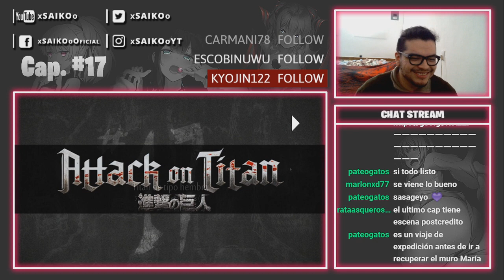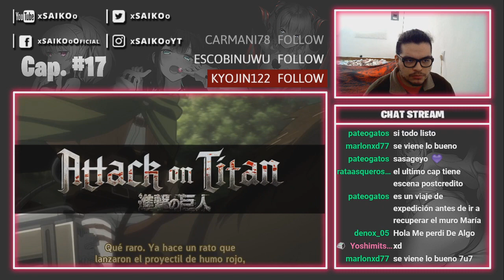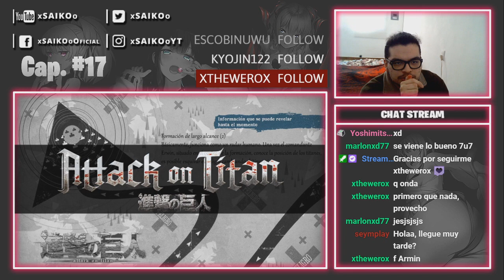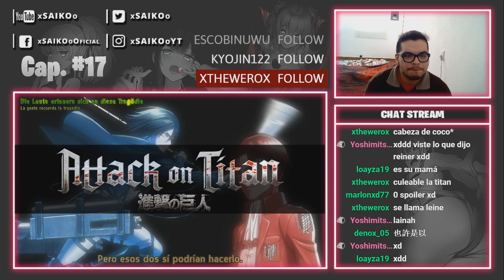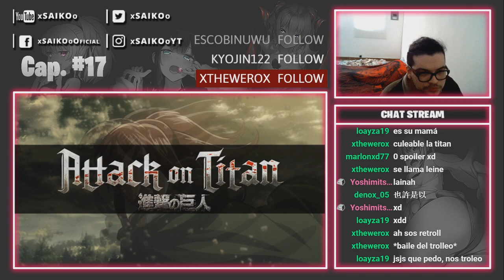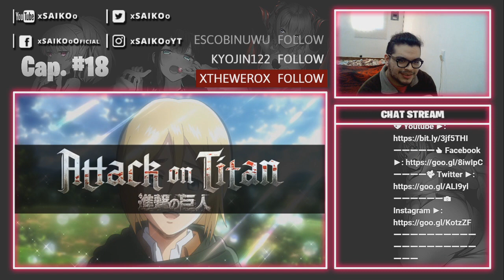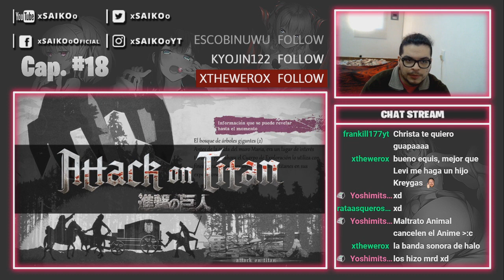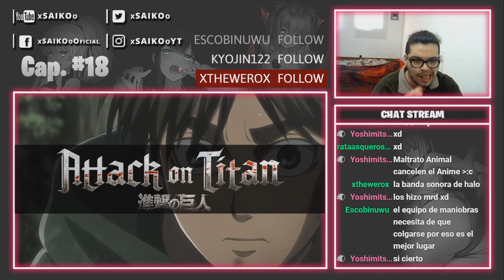REACCIONO AL Cap. #17 Y 18 DE SHINGEKI NO KYOJIN | ¡TITÁN HEMBRA!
(☞ﾟヮﾟ)☞ 💗Llegaremos a 10 CRAZY LIKES??? Yo se que si guap@s 💗 ☜(ﾟヮﾟ☜)

Atte: xSAIKOoツ.